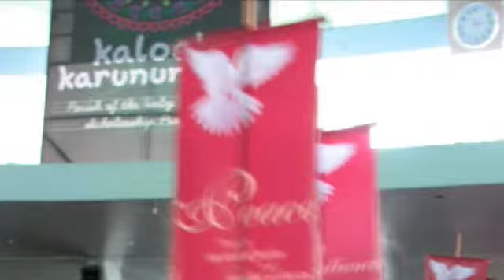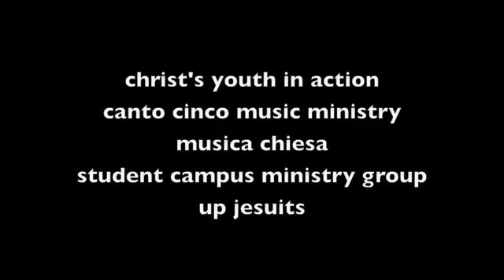Holy Spirit Mass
Fr. Jboy Gonzales SJ, Chaplain celebrated the Holy Spirit Mass of the University of the Philippines. Christ's Youth in Action (CYA) and Canto Cinco Music Ministry (C5) and Musica Chiesa were the musicians. The Student Campus Ministry Group (SCMG) were the readers and servers. The UP Jesuit Team and the Vocation Promotions group helped also at mass.